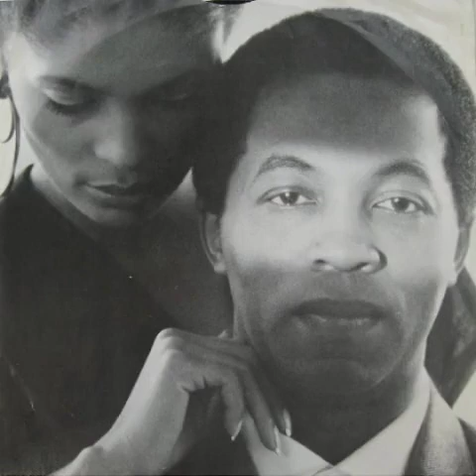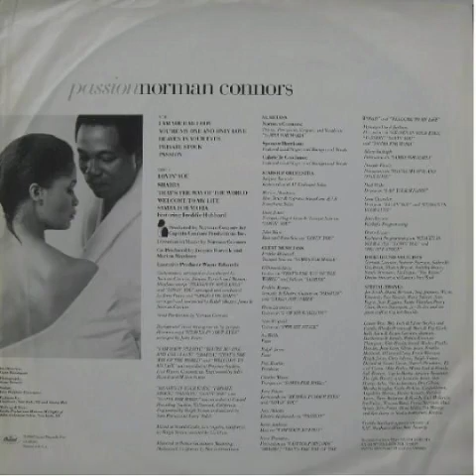Norman Connors & Gabrielle Goodman - You're My One And Only Love